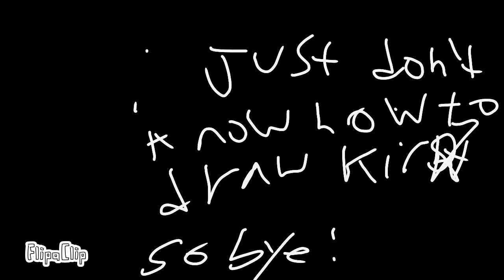Minecraft & Kirby Stuff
FlipaClip - I don't know how to draw kirby!